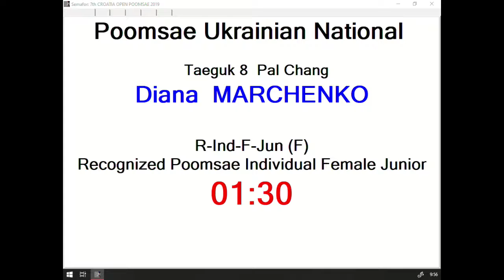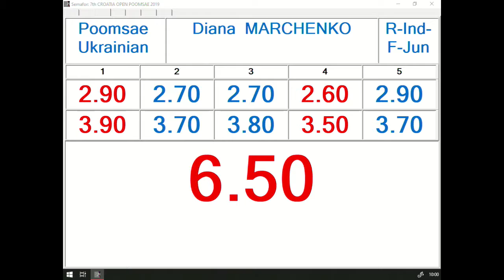R Individual F Junior Round 1 Diana Marchenko, UKR 12,93